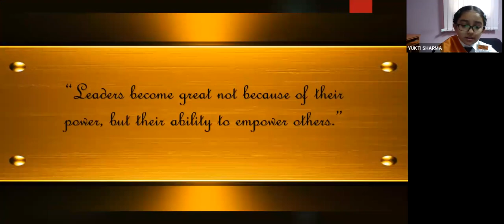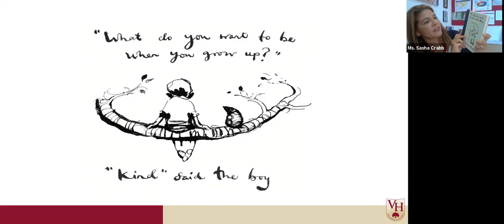INVESTITURE Ceremony (2021- 22)- PRIMARY WING HIGHLIGHTS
Leadership is the capacity to translate Vision into reality “Warren Bennis. The virtual investiture ceremony of the DPS , Sharjah Primary wing was held on 8th May, 2021 .